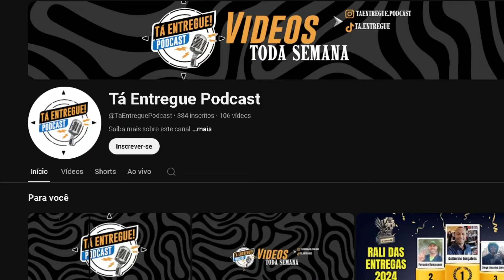Você Sabe o que é um "TRANS HETERO"??